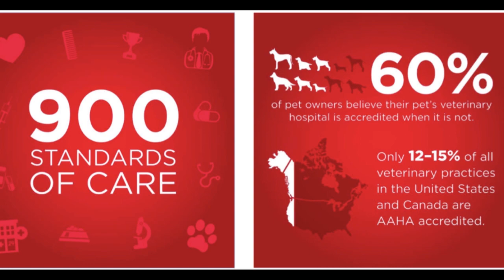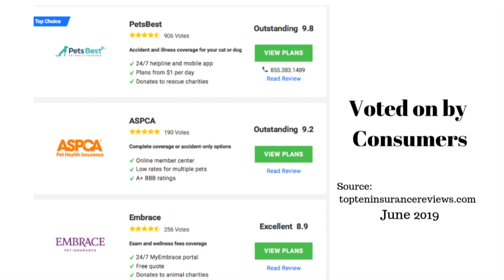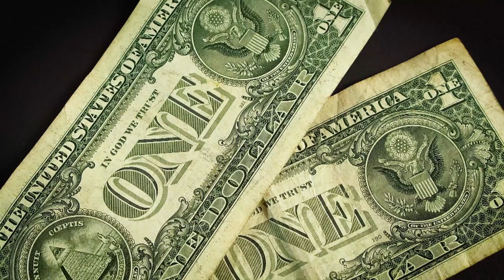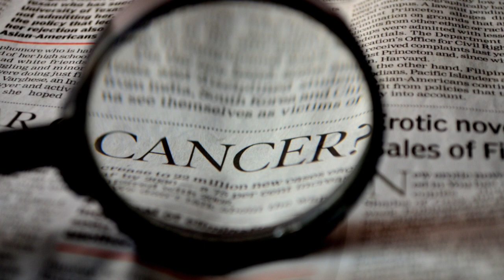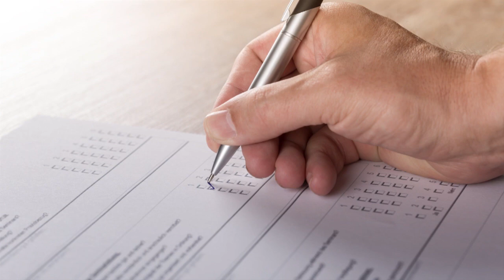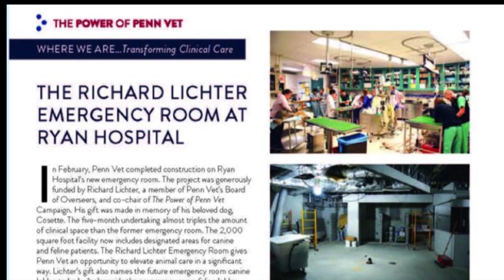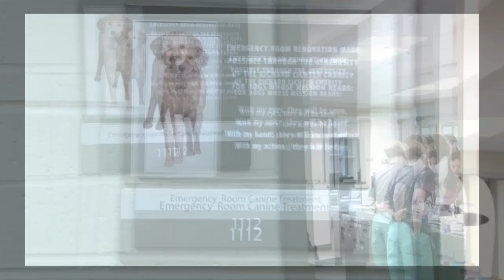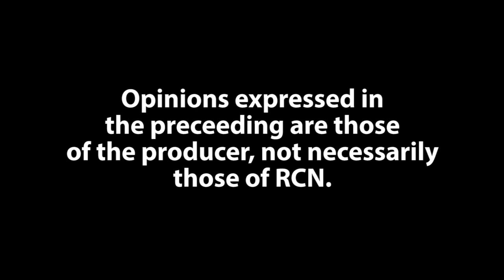Dog Life Episode11 Veterinary Options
What do you do if you can't pay for veterinarian care for your dog?  We have some solutions!  We made a celebration cake that tastes as great as it looks and is totally puppy approved.  We explore new innovative breakthroughs in veterinary medicine.  The Richard Lichter Foundation and Penn Vet have helped over 250 dogs in need!